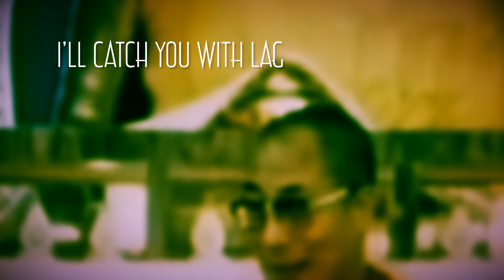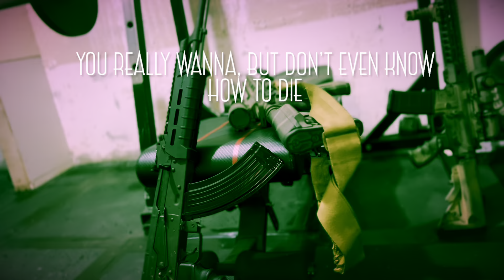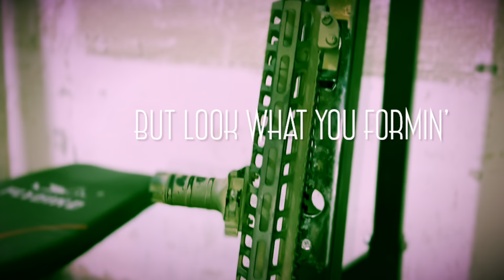Affiliate (Dalai Hammer)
Track 7 from The doG Named Sue album.

All of my links in one place!

Video directed/filmed/produced/edited by Suroh

Mixed by Izzy Davis